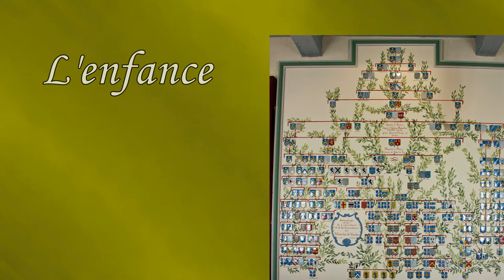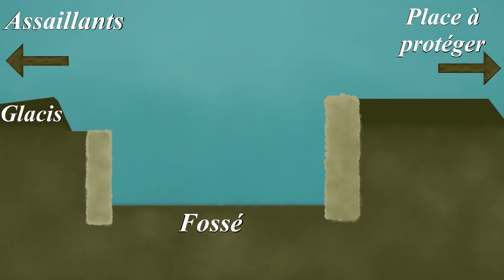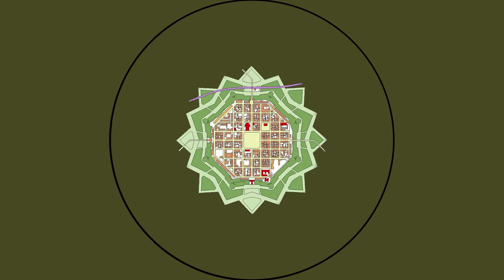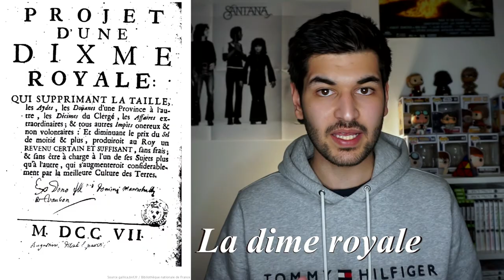Figures Marquantes #1 : Vauban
Découvrons les étapes marquantes de la vie d'un des grands hommes de notre histoire, Vauban. Parmi celles-ci nous allons voir les grandes étapes de la Fronde, mais aussi qu'est-ce qui fait de cet ingénieur du roi un homme si unique. Entre architecture et histoire, plongeons dans la vie bien remplie de Sébastien Le Prest de Vauban.

Les Musiques :
Générique
Licensed to YouTube by  AEI (on behalf of NCS); ASCAP, Featherstone Music (publishing), LatinAutor, and 8 Music Rights Societies

Si tu as lu la description jusqu'au bout merci et n'hésites pas à me le faire savoir en laissant un pouce en l'air !